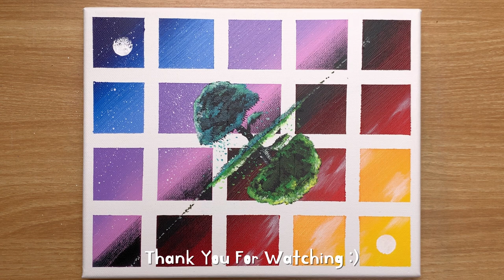How to Draw Sun, Moon, and Tree🍃︱Acrylic Painting on Canvas #086︱Satisfying Landscape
No.086 『A Study in Green』

∙ Canvas :  25 X 25cm/ 20 X 20cm/ 27.3 X 22cm (Cotton)
∙ Paint Brand : Shinhan, Alpha, Shield, W&N, etc